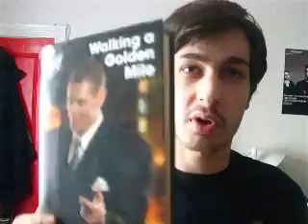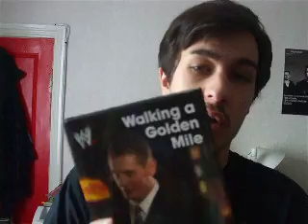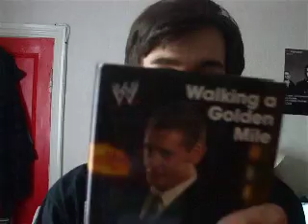William Regal's Walking A Golden Mile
Here's my review of Wiliam Regal's WWE produced biography, Walking a Golden Mile.
5.5/10